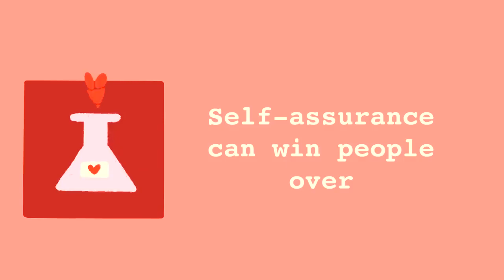9 Psychological Facts About Attraction. Find out these facts and get attractive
Listen what psychology says and these facts are sure for real.